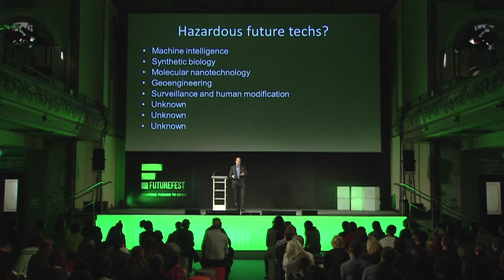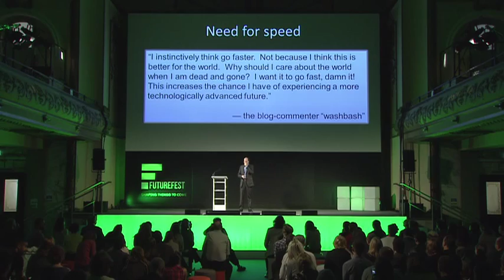Philosopher Nick Bostrom talks about the existential risks faced by Humanity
Jumping between extremes, Nick Bostrom of the Oxford Martin School looks at the most optimistic and pessimistic visions of the future and asks if a 'superintelligence' is necessary to cope.

Futurefest was a two day event bringing together academics, performers, comedians and musicians to think about the different possibilities for the future.